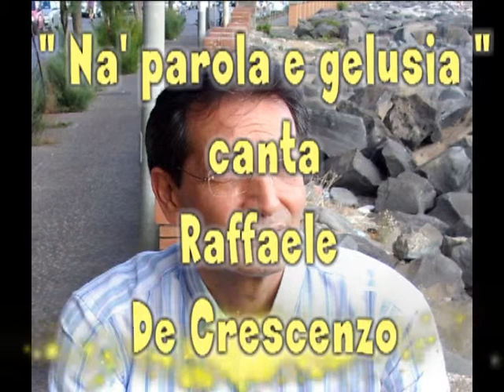Na' parola e gelusia